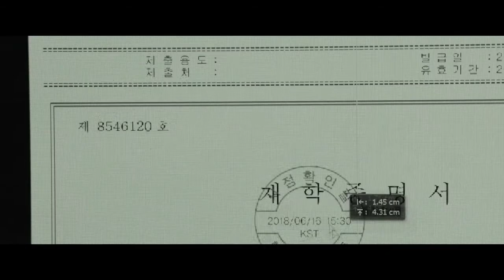Parasite B&W Version "Official Trailer"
"Cinema was black and white in the very beginning. There was a time when films were only in black and white, even throughout the 40s and 60s when colour films came into the picture, there were numerous films still in black and white. Black and white is the origin of cinema. Although I became a filmmaker in the 2000s, I idealise the beautiful black and white films by Renoir, Fellini, Kurosawa, John Ford, and the beautiful cinematography of Gregg Toland. I always had this desire to create and black and white film which shared by my cinematographer Hong Kyung Pyo. I'm extremely happy to present Parasite in BlackAndWhite and have it play on the big screen